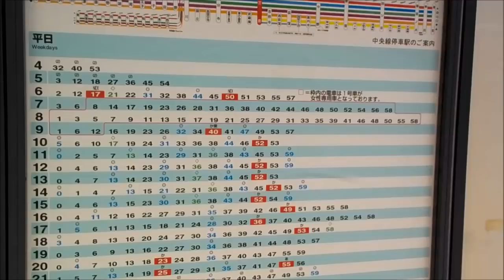【1分間隔ダイヤ？】中央快速線 三鷹駅の場合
秒単位の時刻が省略され、時刻表上だと1分間隔ダイヤに見えてしまう例を観察してきました。
中央快速線三鷹駅での「特急追い越し」による、1分間隔での「追いかけ発車」動画です。
中央快速線は過密ダイヤに対応できる設備なので、特急追い越しの場合でも約1分強の間隔で発車するダイヤのようです。
逆に言えば、山梨・長野地区で僅かな遅れが発生しても
中央線快速電車に遅延を引きずり込んでしまう「諸刃の剣」なダイヤだと、個人的に思っています。

Overcrowded railway schedule of Japan!
A train timetable indicates the departure time of the one minute interval. Is that true?
I took a picture of this video by Mitaka station of Chuo Line to make sure of that.
A Kaiji express overtakes a rapid service train at this station.  Then a departures timetable indicates one minute interval.